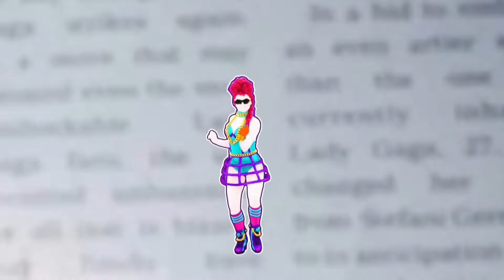Just Dance 2022: Do What U Want by Lady Gaga - Collab with Potatoland & JDMime | Fanmade Mashup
Happy Birthday Royal and Potatoland!!

You guys have been my friends for a while and I was happy to collab with Potatoland and JDMime for this Birthday Special!

As it was Potatoland's birthday, me and JDMime decided to let her decide what song!!

JDMime made  0:00 - 1:58 of the choreo while I made 1:58 - 3:35 of the choreo as well as masking the choreo and a few choreo improvements
Potatoland made the background!

I hope you enjoy, and hbd to Royal and Potatoland!

And yes, ik this mashup has been released AFTER the new Ubisoft Policy, but this was unlisted for the past 2 days so it counts as before the time? If ubisoft sees this and wants me to take this down then just email and i will take it down for you.

Credits to Alex JD, HugoStarDance, ZombieSim, Scrince and i think that's it.